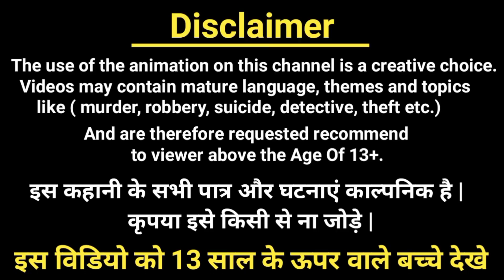कौनसी Family गरीब है ?| Balveer Paheliyan | Hindi Paheli | TMKOC riddles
1) cartoon paheliyan
2) Hindi Paheliyan
3) Paheli in hindi
4)Balveer Paheliyan
5) riddles with answer

 ➡ cartoon paheliyan
 ➡ cid paheliyan
 ➡balveer paheliyan
 ➡hindi paheliyan
 ➡ majedar paheliyan
 ➡riddles
 ➡balveer cartoon paheliyan
➡ riddles hindi
➡ paheliyan in hindi
➡hindi paheli
➡hindi paheliyan